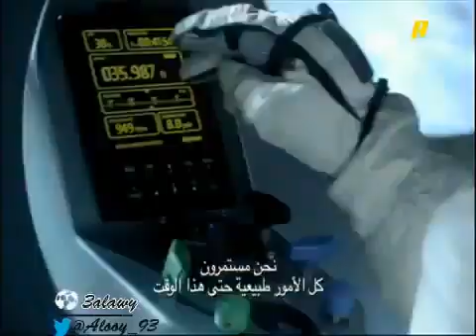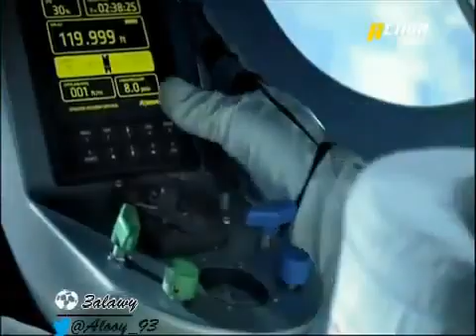قفزة فيلكس الرهيبة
قفزة فليكس كاملة - Felix Baumgartner Jump

نجح المغامر ، فيليكس بومغارتنر، في الوصول إلى الأرض بسلام بعد قفزته التاريخية من حافة الفضاء (39 كيلو مترا).

وكانت رحلة صعوده إلى الفضاء الخارجي استغرقت أكثر من ساعتين و20 دقيقة، وبثت رحلة الصعود والهبوط على الهواء مباشرة
وحطم فيليكس ثلاثة أرقام قياسية في السقوط الحر، وحطم القواعد الفيزيائية وكسر حاجز الصوت بجسده فقط ودون محركات.

وارتدي بومغارتنر بدلة خاصة لهذه المهمة الخطيرة، التي كسر فيها حاجز الصوت بجسده وهو ما يحدث لأول مرة في التاريخ.